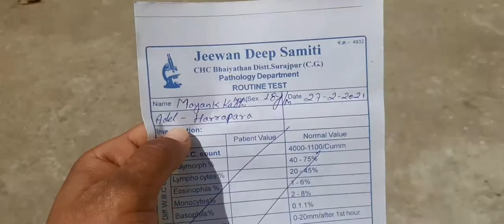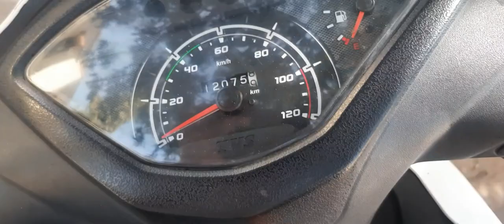Tapped👋 se jayda Injection 💉 se dar lgta hai |COVID19 TEST |Bhaiyathan District Hospital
mayankkashi_